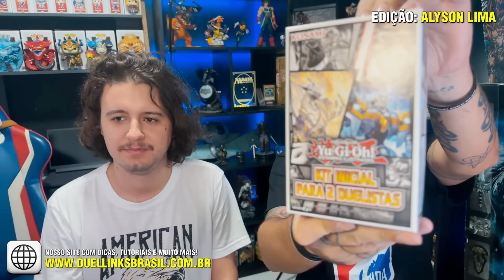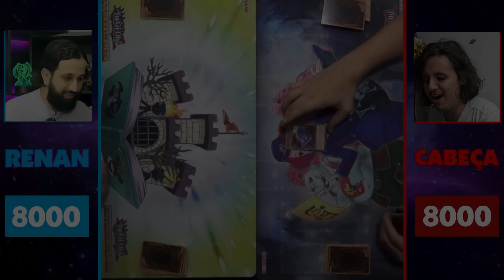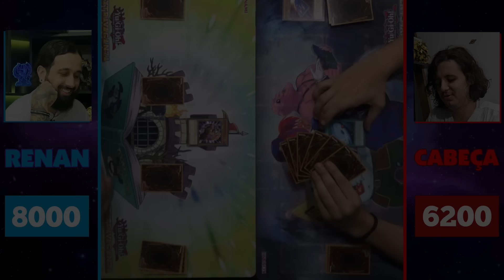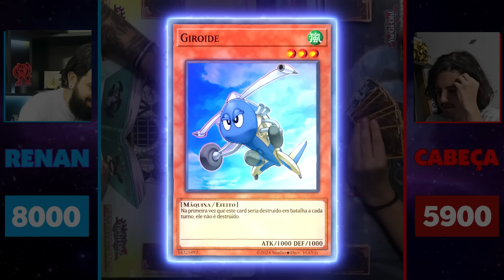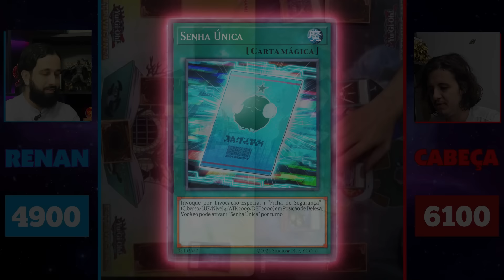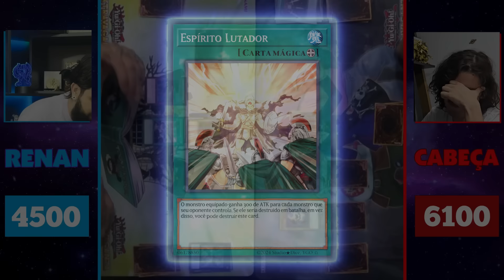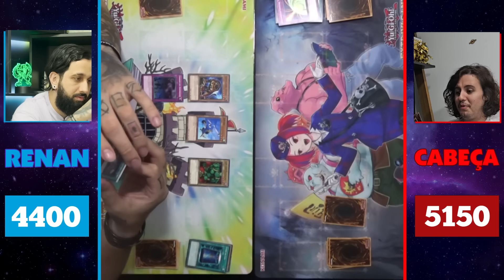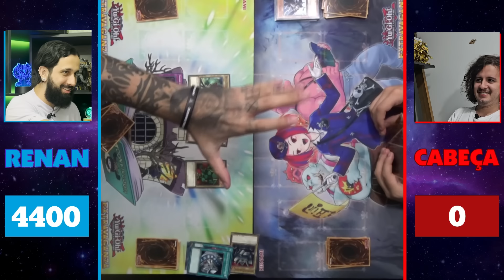DUELO: CABEÇA (Gameradioativo) VS Renan Sparrow!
CUPOM: BEMVINDOSPARROW
(Novos usuários ou usuários já cadastrados que nunca tenham feito uma compra).
Compras realizadas junto as lojas (ícone casinha) e vendedores certificados (ícone estrela).
Limitado: só um cupom por usuário (só na primeira compra).

CUPOM COMPRA RECORRENTE: SPARROW5
Valor mínimo do pedido: R$ 100,00 (sem considerar frete).
Compras realizadas com qualquer vendedor no site.